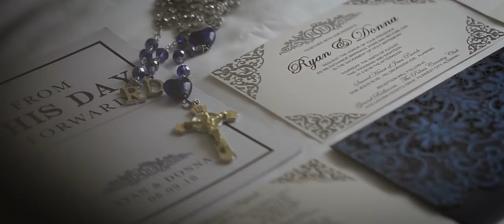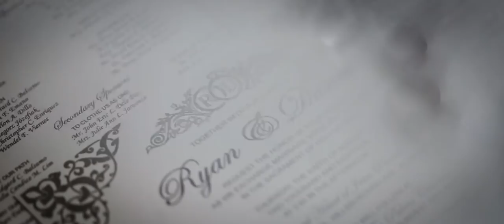Cinematic Highlights I Ryan + Donna I Lito Q. Genilo International Photographer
“The best and most beautiful things in this world cannot be seen or even heard, but must be felt with the heart.”

Groom: Ryan Barnedo
Bride: Donna Balsamo
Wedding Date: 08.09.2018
Church: Sacred Heart of Jesus, Alabang
Reception: The Palm Country Club, Alabang
Photographer: Lito Q. Genilo International PhotographerGrand Master Wedding Photographer – WPPP, Philippines
International Master Photographer – WPPI, USA
Two Time Wedding Photographer of the Year – WPPP, Philippines
Certified Wedding Photographer – {CWP}-WPPP, Philippines
Associate Photographer: Ed Sermona:
Cinematographers: Ohdy Genilo and Allan Advincula
Professional Editor: Tatel Charvet

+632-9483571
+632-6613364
We know you’ve been waiting for it, and it’s finally here. Download the Smart Shot Studio iOS app right now and
Get it on Google PlayDownload on the App Store absolutely free from one of the most trusted photographers in the industry, Smart Shot Studio.

Much Love,
Lito Q. Genilo International Photographer